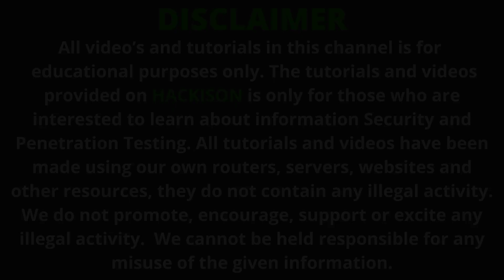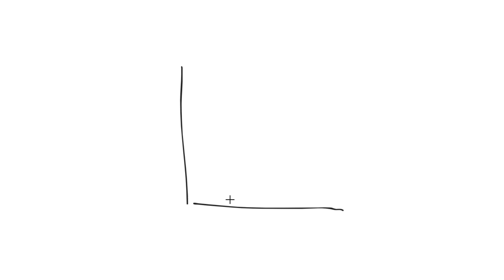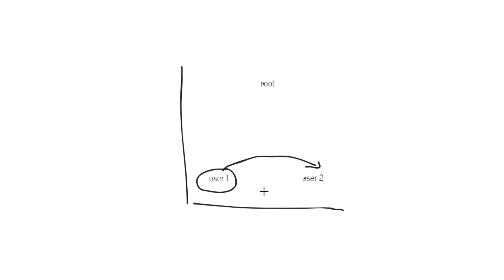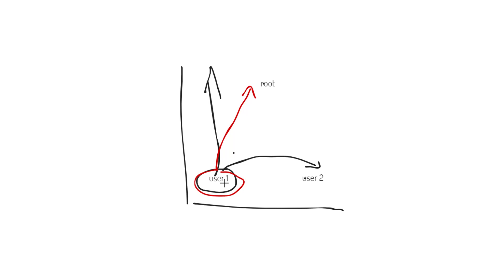Linux Privilege Escalation Tutorials - Introduction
Here in this video i have given a detailed introduction about linux privilege escalation, Do watch it completely till the end for a better understanding.